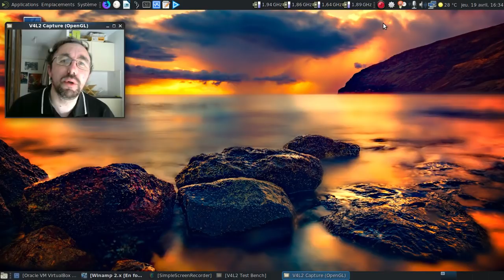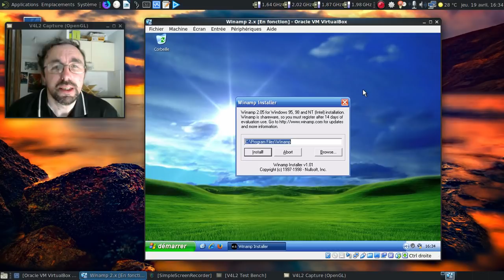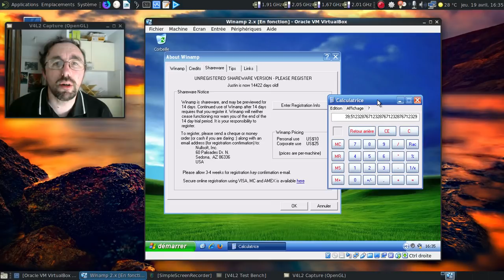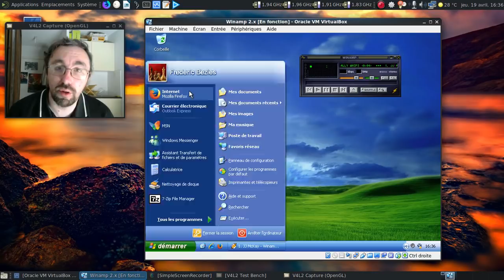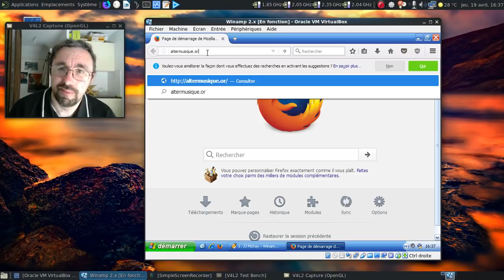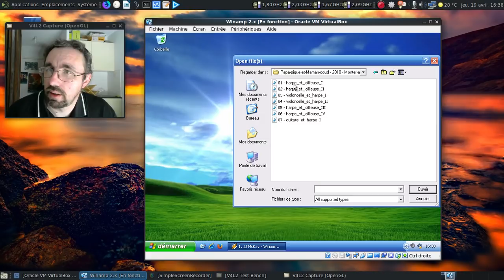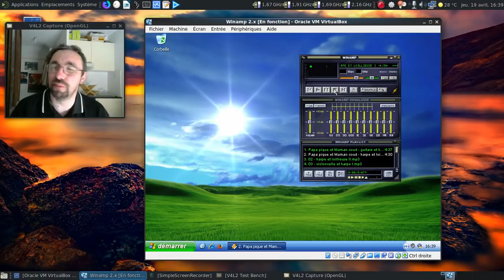WinAmp 2.x, le lecteur de fichiers mp3 mythique...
Sûrement un des lecteurs de fichiers mp3 parmi les plus utilisés entre 1998 et 2004... Mon premier lecteur mp3 au passage !

Horodatage :

01:11 : on lance l'installation de Winamp :)
01:36 : ah, l'écran de chargement...
01:40 : attention, spécial épileptique...
01:50 : un des nombreux easter-eggs
01:57 : tiens, la photo d'un des développeurs !
02:06 : deuxième easter-egg !
02:24 : p'tain, bientôt la quarantaine ? :)
02:35 : LE mp3 mythique !
02:44 : on ne s'en lasse pas !
02:54 : une interface modulable
03:45 : on va tester le support de mp3 "modernes" :)
04:30 : on récupère l'album
04:50 : faute avouée à moitié pardonnée ?
05:19 : ça fonctionne, super !
06:00 : conclusion avec un brin de nostalgie... :D